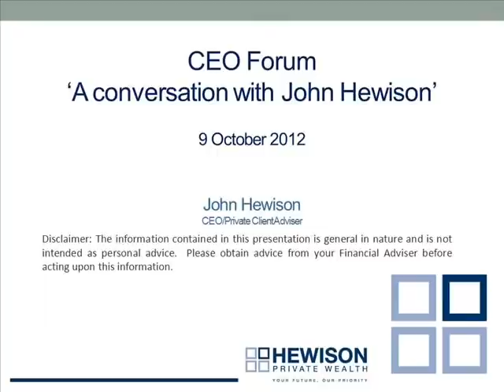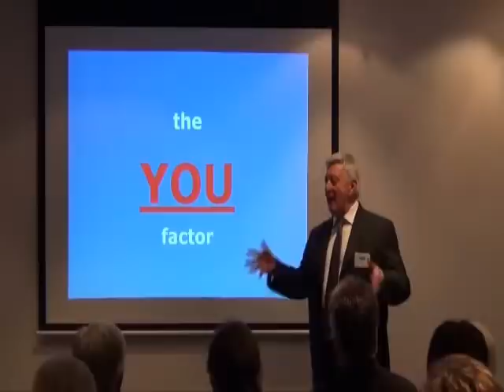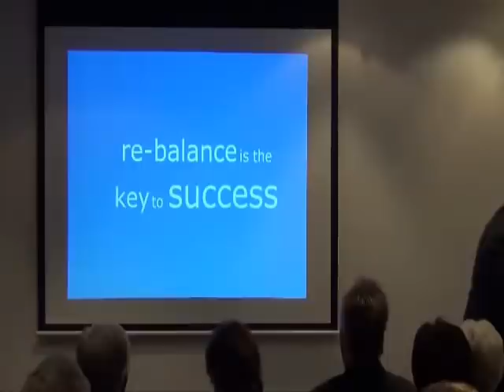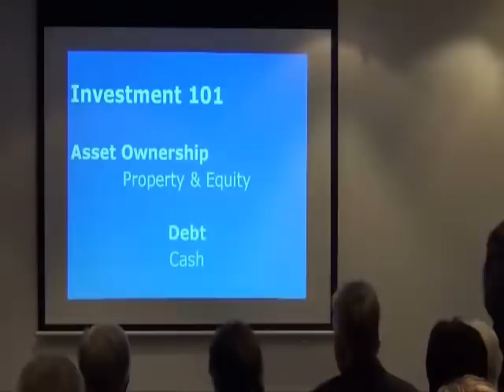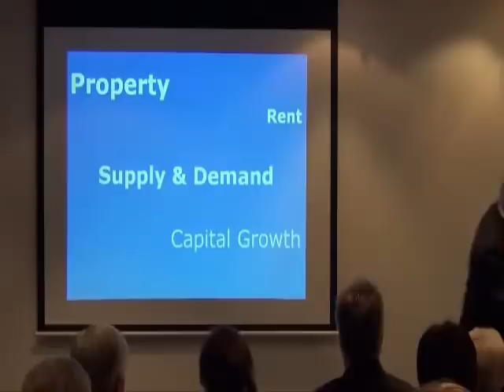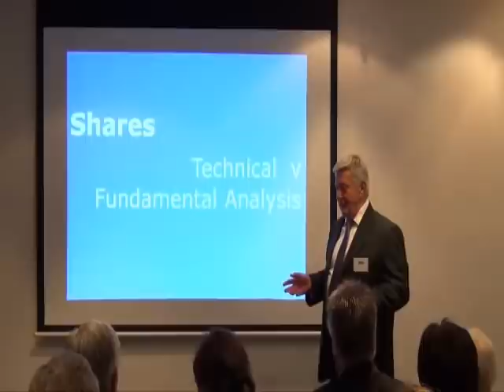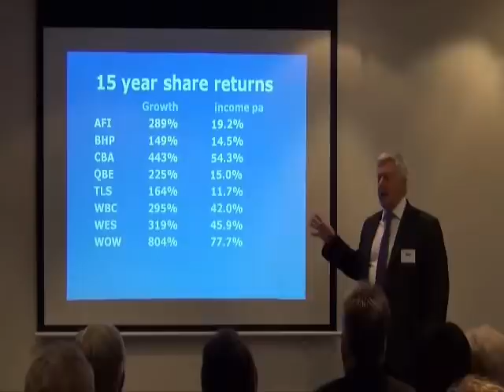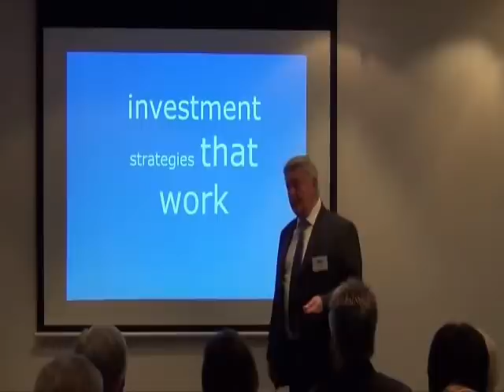CEO FORUM "A Conversation with John Hewison" 9th October 2012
CEO John Hewison shares with you his insights gained over nearly 30 years of successful investment management also Hewison's investment philosophy and beliefs -- and back them up with evidence of success.

Established in 1985, Hewison Private Wealth has grown to become one of Australia's leading independent wealth management firms -- and we can prove it.

Dissatisfied with the "off the shelf" approach to financial planning that takes control away from clients and into the hands of a fund manager, our founder, John Hewison sought to establish a wealth management model which would give every client control and flexibility over their finances. He also believed that advice must be delivered without bias and tailored to a client's individual objectives.

Today, Hewison Private Wealth provides this solution: Our direct investment philosophy together with individually managed accounts provide clients with optimum service, truly independent advice and investment strategies that have been tested and adapted to accommodate rising and falling financial markets during the past
25 years.